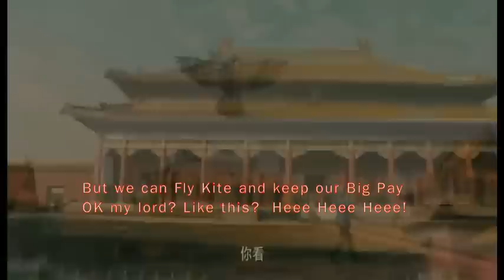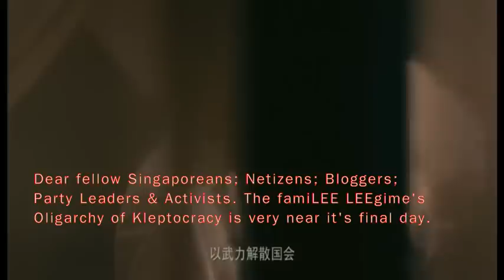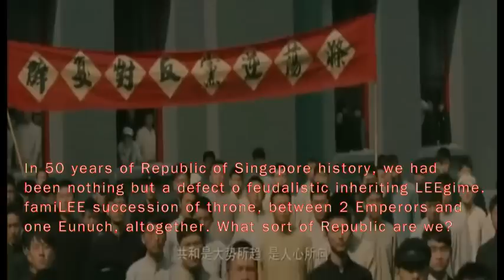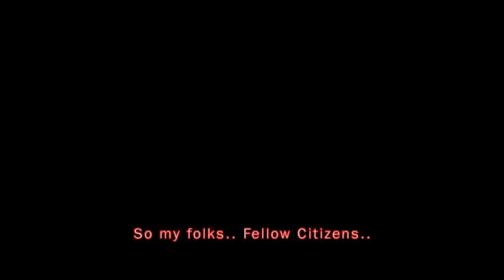李家王朝 之『贱』党『伪』业 第3集 episode3 Greedy LEEgime of Falsehood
edited by uncleyap from 建党伟业。a political comedy regarding Singapore  General & Presidential Elections 2011.  This meant to inspire Singaporeans to contribute towards the ongoing political reform for our republic.